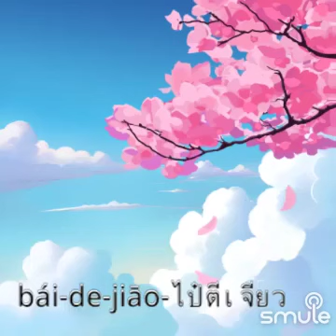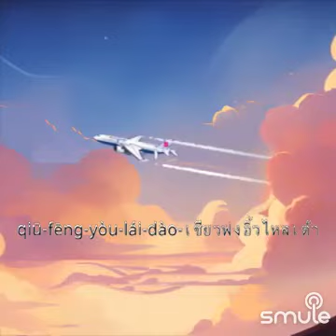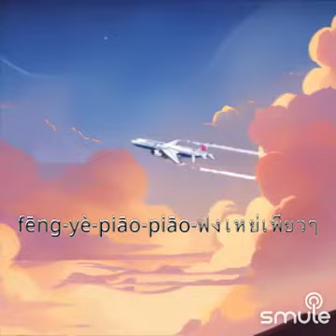枫叶飘飘 feng ye piao piao (ใบแมเปิ้ลไหวไหว) เติ้งลี่จวิน @60singtogether